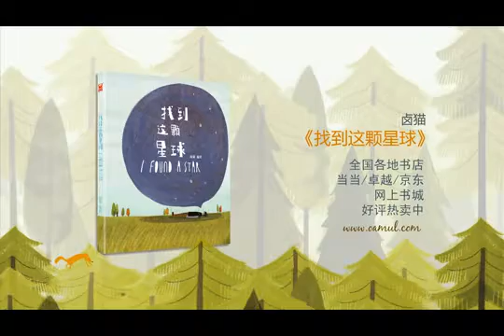I Found A Star | 找到这颗星球